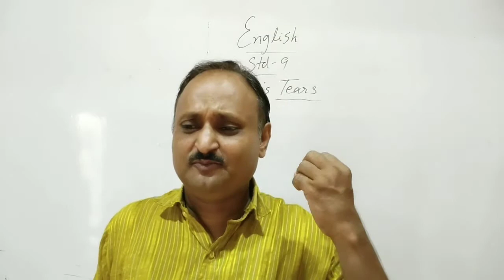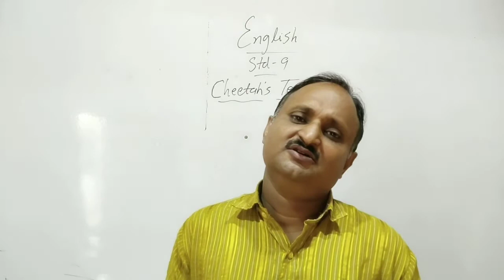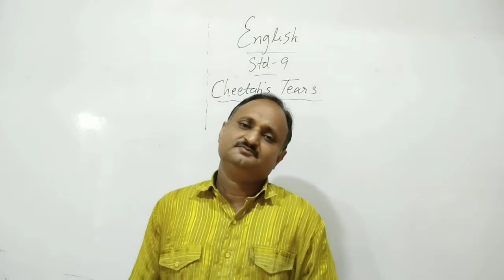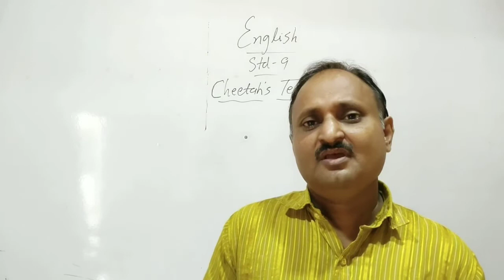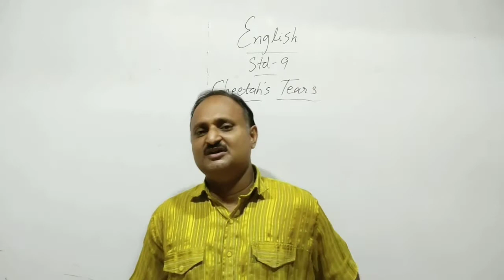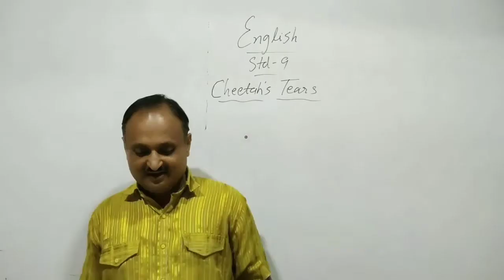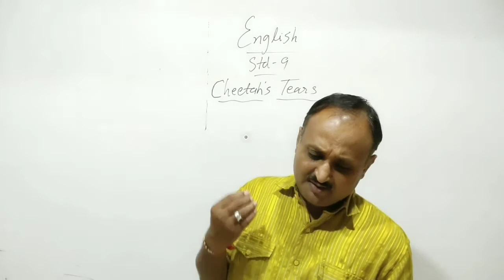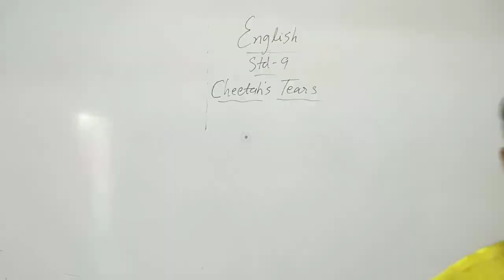Std-9 English unit-1 cheetah's tear's